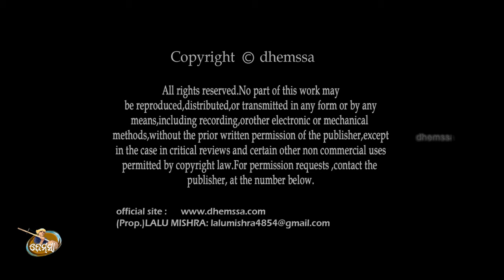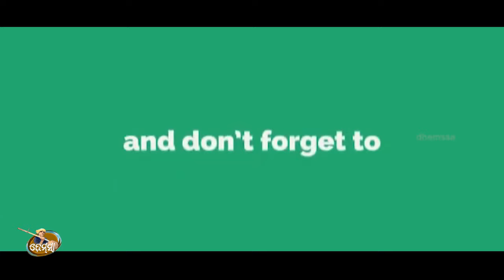Song SUKANTI NONI dhemssa tv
Rec  Dhemssa studio jeypore      music  lalu mishra     singer   Keshba                 copy right dhemssa tv